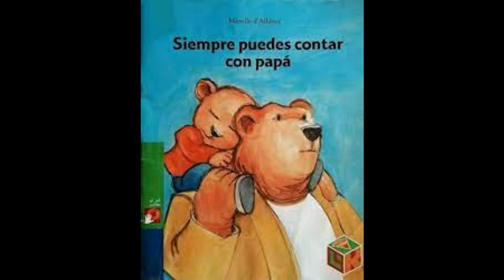Siempre puedes contar con papá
Es un cuento de la autor: Mireille d´ Allancé
Voz:@seleleal21